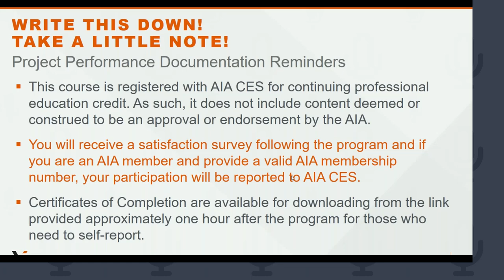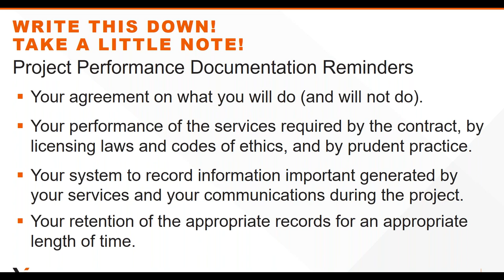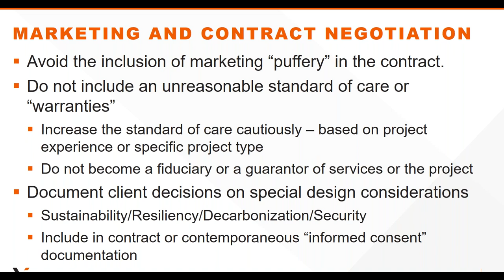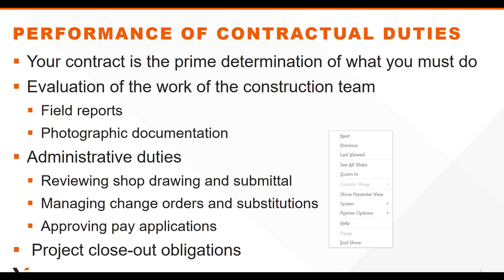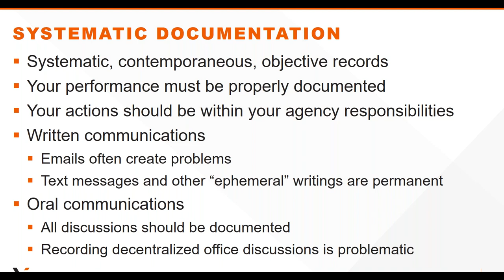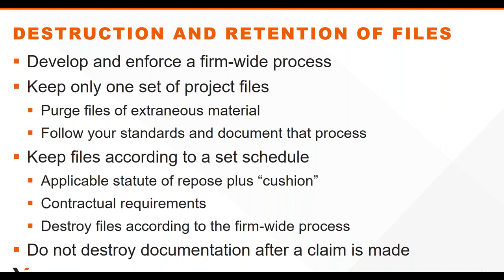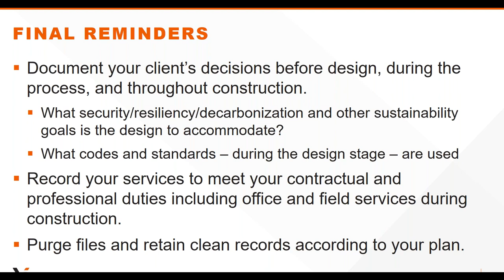Write this Down! Take a Little Note!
This webinar reminds firms about the importance of preparing and keeping records from the first discussions with a client to final project close-out. Firms need to record things like the programming choices made by a client, including those directives about designing for climate change resiliency, client decisions made during the design stage, as well as firm duties during the construction phase, among others.